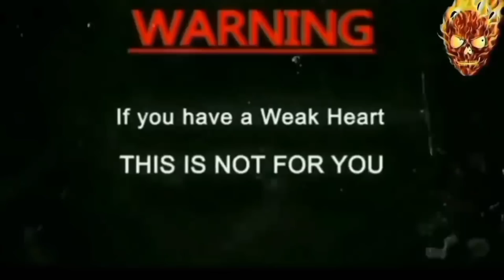HAUNTED HOUSE | PART 2 | कैमरे में कैद हुआ असली भूत का चेहरा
@RkR History @OM VLOGS @Yeh Kya Tha Official @MY RISK TEAM @Ab Kya Hoga official @Haunted Guru Ji @Best Indian Adventure @Sk Haunted Vlogs @Door Of Death @The Rj Vlogs @jeetendra marothiya @MK ki power @spirit man @Ek Raaj @NUMBER ONE HISTORY @MR. INDIAN HACKER @Crazy XYZ @Mux9 Tv @Woh Kya Raaz Hai Official @Woh Kya Tha Official